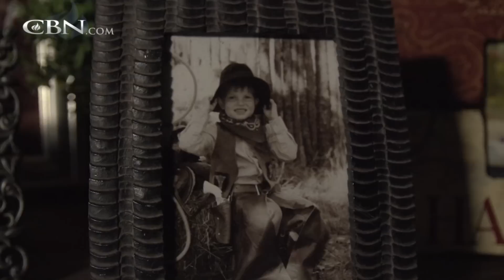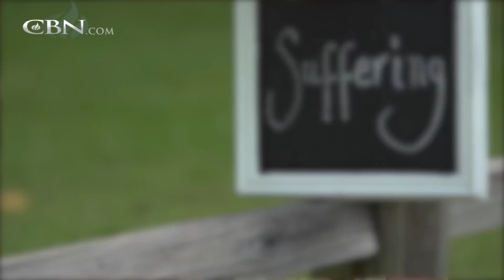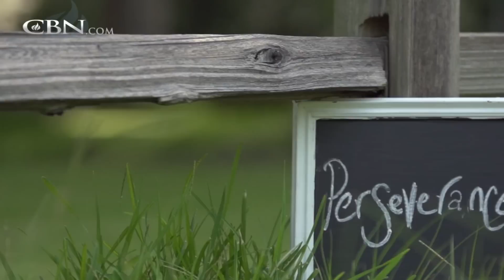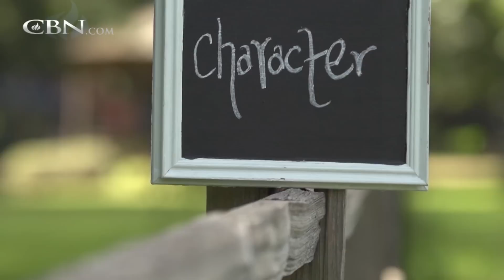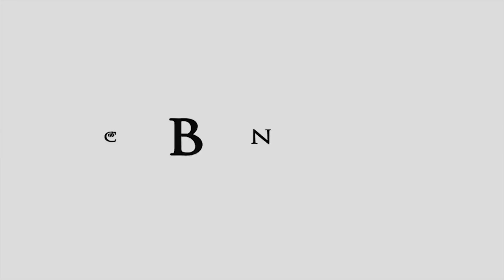Duck Dynasty’s Family Miracle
Duck Dynasty’s Jase and Missy Robertson almost lost hope after a difficult pregnancy, and when baby Mia was born with a cleft palate, they put their family in God’s hands.